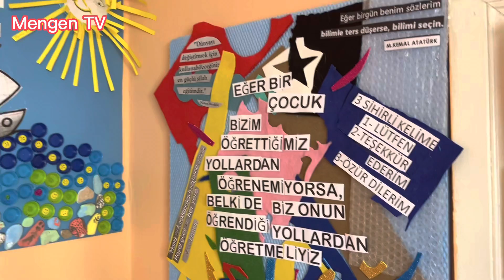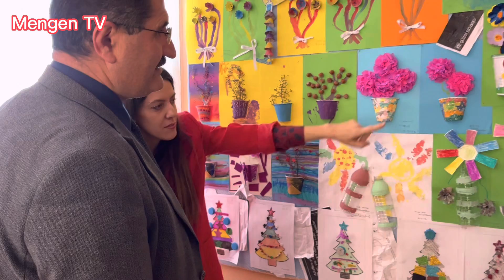Mengen’de özel eğitim öğrencilerinden “Geri dönüşüm sergisi”